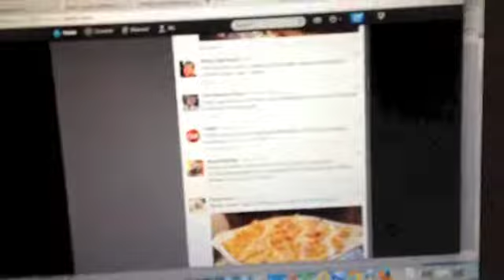weekdays are homework days vlog 19.30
weekdays suck